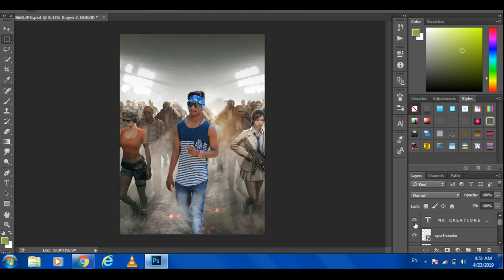Photoshop Tutorial Photo Manipulation | NK CREATIONS | NAVEEN KUMAR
Model :- Bharath😊😉